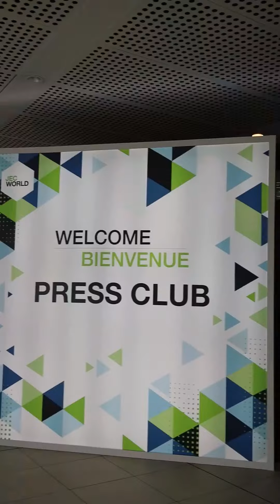The dream of a Flying Car is close to become reality soon! JEC '23 Day 1